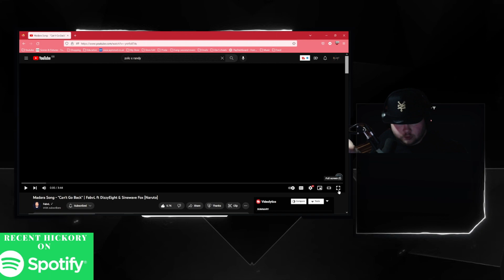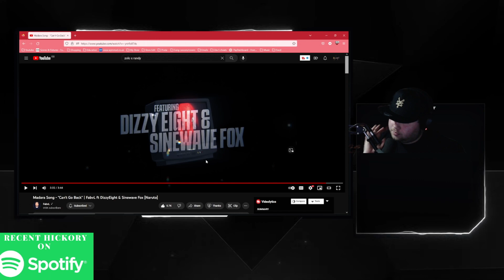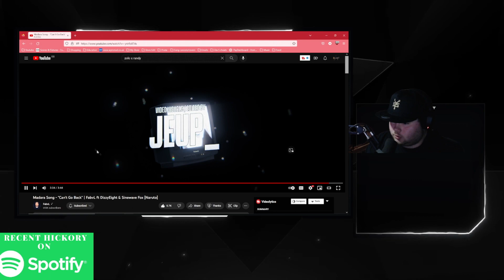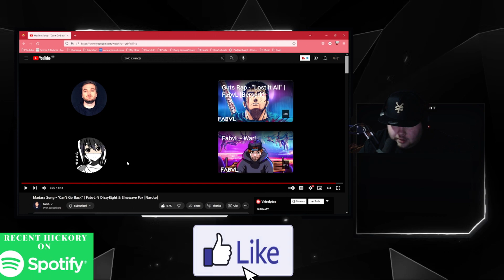Recent Reacts! - Madara Song - "Can't Go Back" | FabvL ft DizzyEight & Sinewave Fox [Naruto]